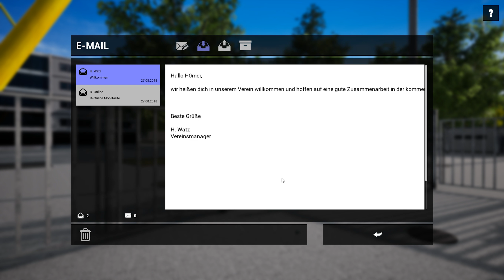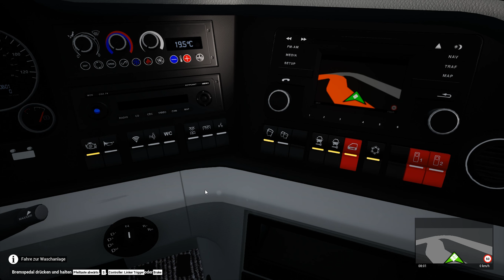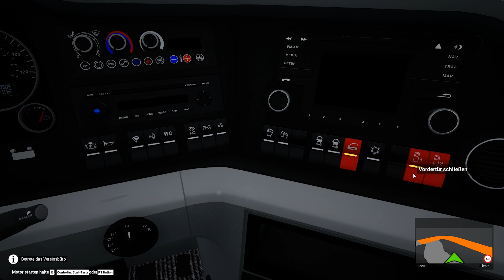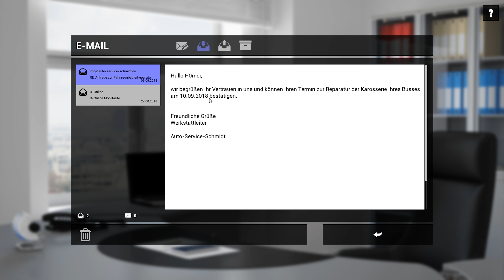FBS Mannschaftsbus DLC [#06] Gas Wasser Sch... [Deutsch]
Nachdem wir uns für unsere Fahrweise verantworten mussten, machen wir unseren BVB Mannschaftsbus wieder für das nächste Spiel startklar.

►Info zum Spiel (DLC):

Im Add-on Fußball Mannschaftsbus für den Fernbus Simulator kannst du dich für einen von 18 nachempfundenen Fußball-Vereinen entscheiden und fährst dessen Mannschaft zu ihren Saisonspielen. Alle Stadien wurden detailgetreu nachempfunden, ebenso wie die Designs der Mannschaftsbusse aller Vereine der aktuellen Fußball-Saison 18/19.

Es ist deine Aufgabe, das zugeteilte Budget vorausschauend bis zum Saisonende zu verwalten, um den Mannschaftsbus in Stand zu halten, zu reinigen und Verpflegung und Getränke für deine Mannschaft zur Verfügung zu stellen.

Bei weit entfernten Gastspielen musst du deine Mannschaft vom Bahnhof abholen und zum Stadion fahren. Es steht dir offen, am Vortag vorauszufahren und im Hotel zu übernachten, um deine Mannschaft pünktlich zum Spiel bringen zu können.